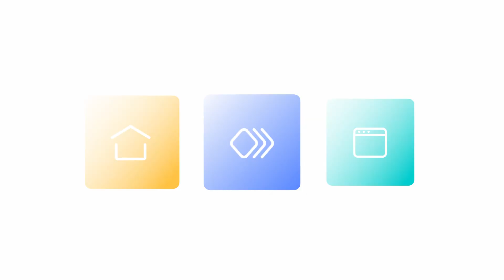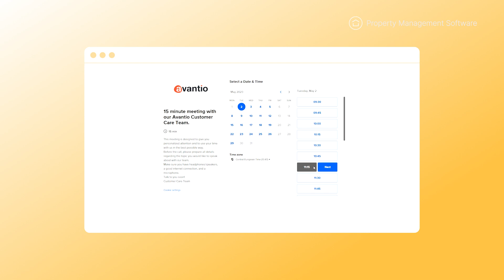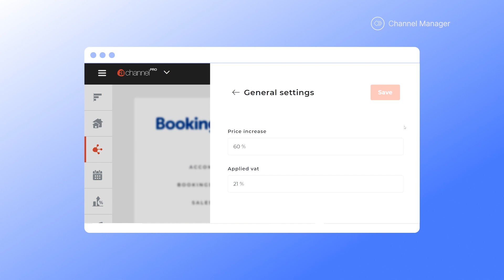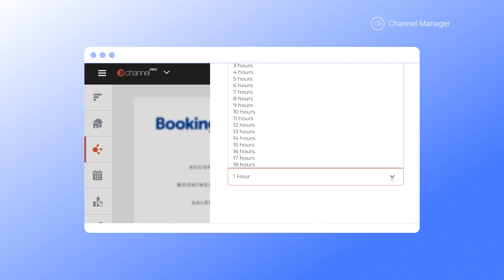Optimiser votre flux de travail les dernières mises à jour du logiciel gestion location saisonnière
0:00 Si vous souhaitez garder une longueur d'avance sur la concurrence, ne manquez pas nos dernières mises à jour !
Dans la vidéo de ce mois-ci, nous vous présentons les dernières mises à jour de notre plateforme VRMS qui vous donneront l'avantage dont vous avez besoin pour réussir.
Avez-vous vu les nouvelles notifications push dans votre VRMS ? Nous allons voir comment les adapter à vos tâches quotidiennes et quels sont les avantages des mises à jour en temps réel.
Essayez-vous de rendre vos propriétés plus écoresponsables? Nous partageons avec vous nos 3 meilleurs conseils écologiques, facilement  applicable à vos propriétés.
Vous l'avez demandé, nous l'avons fait"
Allons-y !

0:45 Shortyz Awards 2023
En avril, nous avons été nominés pour DEUX Shortyz Awards et nous avons gagné ! Nous avons gagné le prix du  best property management software et le prix du best channel manager !
Nous sommes ravis de remporter des récompenses aussi importantes pour l'industrie et de voir le travail acharné de l'équipe d'Avantio reconnu, et bien sûr, de reconnaître l'énorme soutien que nous recevons de vous, nos précieux clients - merci.

1:19 RAPPELS PROGRAMMÉS
C'est la raison pour laquelle nous nous efforçons en permanence d'améliorer nos services et de vous apporter un soutien approfondi. N'oubliez pas que notre équipe de spécialistes est disponible pour vous aider à résoudre tout problème ou doute que vous pourriez avoir.
Pour programmer un appel vidéo avec l'un de nos spécialistes du service clientèle, il vous suffit de vous connecter à votre VRMS et de sélectionner la section "aide". De là, vous pouvez facilement "réserver une réunion" à l'heure qui vous convient le mieux.

2:09 Notifications Push
Jetons un coup d'œil aux notifications. Nous avons récemment intégré des notifications push personnalisables dans votre VRMS.
Qu'est-ce que cela signifie ?
Les notifications push sont des notifications en temps réel qui s'affichent dans le logiciel pour vous informer des nouvelles réservations et des nouveaux paiements, des demandes supplémentaires des clients ou des commentaires de vos prestataires de services.

2:39 Channel Manager PRO
Nous sommes constamment à la recherche de moyens d'optimiser votre temps!
Voici les deux dernières fonctionnalités que vous pouvez désormais mettre en place directement depuis votre Channel Manager PRO, sans quitter la plateforme.
Vous pouvez désormais modifier ou ajuster la période de validation dans Booking.com si vous travaillez en Single Rate, directement dans les options de paramétrage général.
Vous pouvez également sélectionner la commission que vous préférez pour vos propriétés publiées dans Homes&Villas by Marriott à l'intérieur de votre Channel Manager PRO Avantio.

3:16 Nouvelle section sur le développement durable que Booking.com
Nous avons récemment évoqué la nouvelle section sur le développement durable que Booking.com a ajoutée à ses filtres de recherche et la façon dont vous pouvez ajouter ces fonctionnalités directement à partir de votre VRMS.

3:29 Mais savez-vous comment rendre votre logement plus durable ? Notre Responsable en communication et expert en développement durable, Alex Penades, vous donnera quelques conseils pour vous aider à atteindre le statut de durabilité - à toi Alex !

3:43 Saviez-vous que dans une étude réalisée en 2022, 78 % des voyageurs ont indiqué qu'ils prévoyaient de réserver un hébergement durable pour leur prochain voyage ?

3:52 Votre établissement répond-il aux critères de durabilité ?
Voici quelques conseils pour que vous puissiez rendre votre propriété écologique :

3:56 Fournisseur d'énergie verte
Tout d'abord, envisagez de passer à un fournisseur d'énergie verte. Ils ne sont plus aussi chers qu'avant et le choix est désormais vaste.

4:07 Réduisez la consommation de plastique
Deuxièmement, réduisez la consommation de plastique à l'intérieur de votre propriété. Vous pouvez installer un filtre sur le robinet d'eau et proposer à vos hôtes des options d'eau potable, afin qu'ils n'aient pas besoin d'acheter de l'eau en bouteille.

4:12 Réduit votre empreinte carbone.
Enfin, installez des serrures intelligentes. Grâce à l'enregistrement à distance, vous n'avez plus besoin de vous rendre sur place pour laisser entrer les clients, ce qui réduit votre empreinte carbone.

4:26 CUSTOMER SUCCESS
Pour terminer, nous disposons d'une équipe de conseillers pour vous soutenir lorsque vous en avez besoin. Notre équipe de Customer Success est là pour vous guider, et s'assurer que vous utilisez toutes les fonctionnalités et outils de de votre plateforme de gestion location saisonnière au maximum de leur potentiel.
Notre équipe de "Customer Success" s’agrandit, afin de nous assurer que nous vous donnons toujours les meilleurs conseils.

5:21 Réservez une démo
Si vous n’êtes pas encore membre du PMS Avantio, consultez notre site web et réservez une démo!

Je suis Marie et je vous donne rendez-vous le mois prochain !